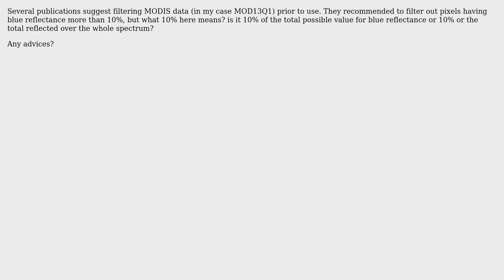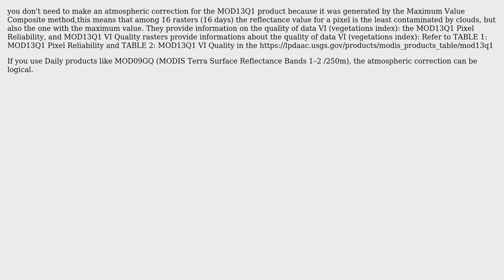GIS: What does MODIS data reflectance values (MOD13Q1) mean? (2 Solutions!!)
GIS: What does MODIS data reflectance values (MOD13Q1) mean?

With thanks & praise to God, and with thanks to the many people who have made this project possible! You are responsible for your own actions.